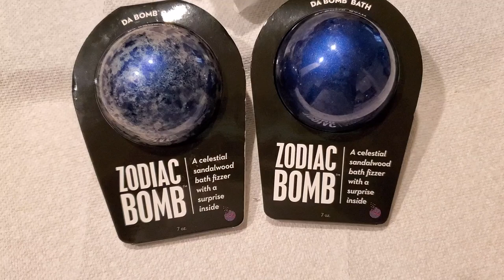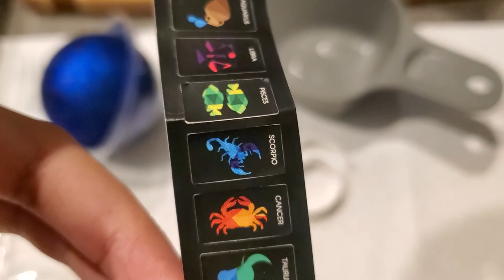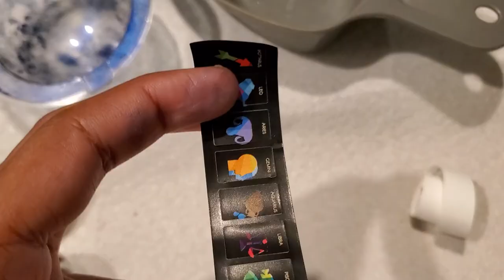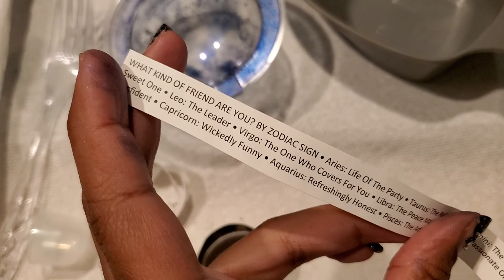Zodiac bathbombs!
I got these at the mall after Florida just started opening up again. I had no idea about these at all! I hope everyone's doing alright and staying healthy and safe!